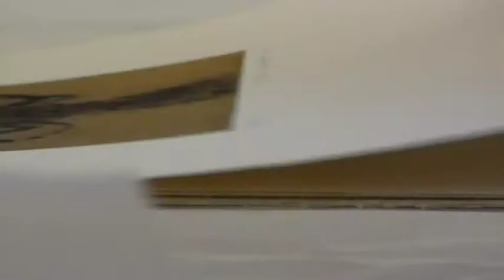The Big Country # 5 The Small Prints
This is the the fourth instalment of a video-blog about Stephen Chambers following the creation of the biggest art screen print ever made! The final print will be exhibited at the Royal Academy of Art in November 2012